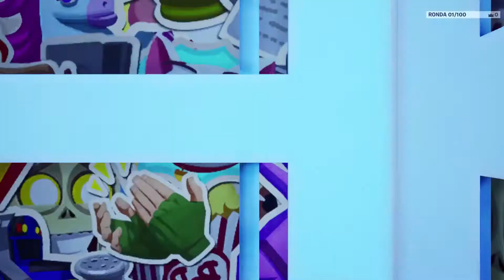¿LA MEJOR SKIN DE MARVEL? DUENDE VERDE [COMBOS] - FORTNITE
Outro Music [Bonfire by An Jone] & Background [URL by Melt Unicorn Heads] from  Youtube Music Library